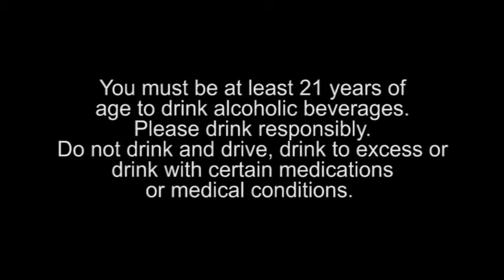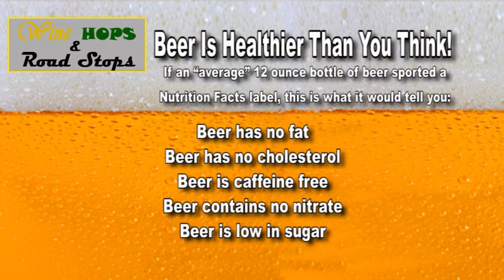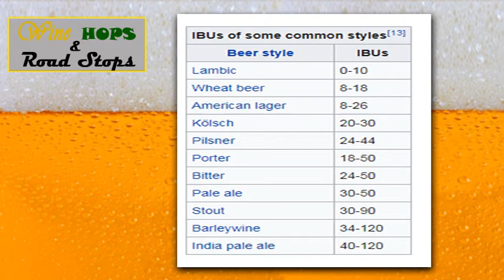Wine, Hops & Road Stops Episode 102